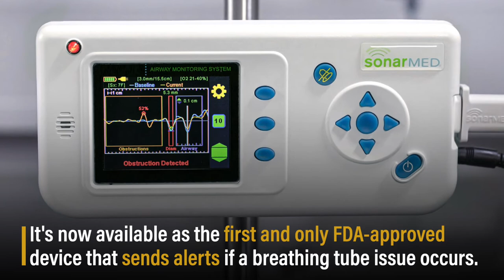Neonatal Airway Monitoring System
After 30 years of development, a medical device designed to continuously monitor the airways of the tiniest ventilated patients could become the standard of care for babies worldwide. Since 2016, five neonatal intensive care units in the U.S. have been using what George Wodicka and his students later invented as a solution: the first and only FDA-approved medical device that alerts nurses when a baby’s breathing tube is in the wrong position or obstructed.

To make the device available to babies in every NICU, one of the world’s largest medical technology companies, Medtronic, recently added the Purdue invention to its product line as the SonarMedTM Airway Monitoring System. The company adopted the technology through its acquisition of SonarMed Inc. in December 2020, a startup Wodicka co-founded to bring the device to market.

Read full story about the Wodicka team's development of the neonatal airway monitoring system:.